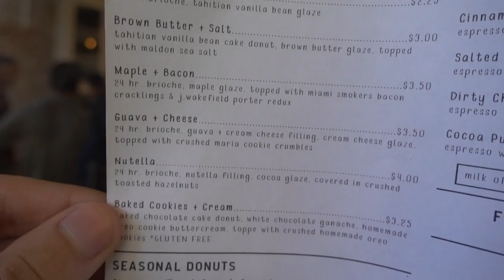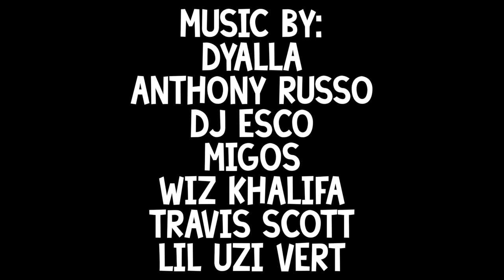DOOF DAYS! #183 "WYNWOOD BLOCK PARTY"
Today, I found out that every human second, is 52 dog seconds. I also went to a live WYNWOOD BLOCK PARTY. Enjoy

Music By: Dyalla, Anthony Russo, DJ ESCO, Migos, Wiz Khalifa, Travis Scott, Lil Uzi Vert